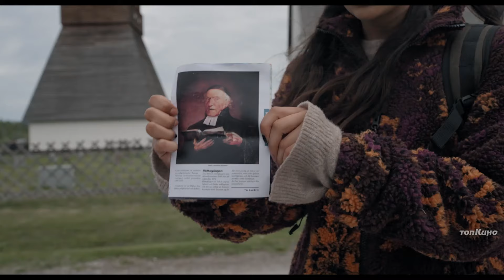Первые ведьмы: Потомство — Русский трейлер (2024)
Дата выхода в (РФ) – 21 ноября 2024, «Экспонента»

Популярные блогерши отправляются на место самой массовой в истории казни ведьм. В 17 веке местный викарий проводил здесь самосуд над женщинами, считая, что они потомки самых первых ведьм. Но одна из жертв действительно была ведьмой и, умирая, прокляла священника и здешние земли. Прибыв на место, девушки сталкиваются с жуткими и необъяснимыми явлениями. Чтобы остановить зло, им нужно разгадать тайну первых ведьм.